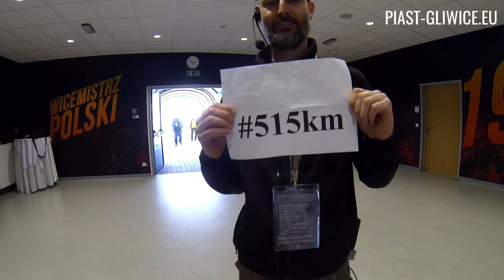Kulisy meczu z Lechią Gdańsk [9-04-2017]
Zobaczcie najnowsze kulisy zremisowanego meczu z Lechią Gdańsk. Przysłuchajcie się szczególnie radom młodych znawców piłki nożnej, dzięki którym wygrana w Niecieczy jest pewna!